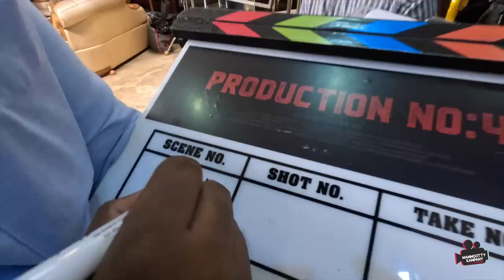Production No.4 | Switch On Ceremony Video | Mammootty | Roby Varghese Raj | Mammootty Kampany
Mammootty Kampany Presents

Director : Roby Varghese Raj
Executive Producer : S George
Story : Muhammed Shafi
Screenplay Dialogues :  Rony David Raj & Muhammed Shafi
Cinematographer :  Muhammed Rahil
Music Composer :  Sushin Shyam
Editor :  Praveen Prabhakar
Production Designer : Shajie Naduvil
Line Producer : Sunil Singh
Production Controller : Prasanth Narayanan
Make Up : Ronex Xavier
Costumes : Arun Manohar & Abhijith
Sound Design : Tony Babu Mpse
Chief Associate Directors : Jibin John & Arish Aslam
Chief Associate Cameraman : Rijo Nellivila
Associate Directors : VT Adarsh & Vishnu Revikumar
Vfx Digital : Turbo Media
Stills : Navin Murali
PRO : Pratheesh Sekhar
Digital Marketing : Vishnu Sugathan & Anoop Sundaran
Design : Aesthetic Kunjamma